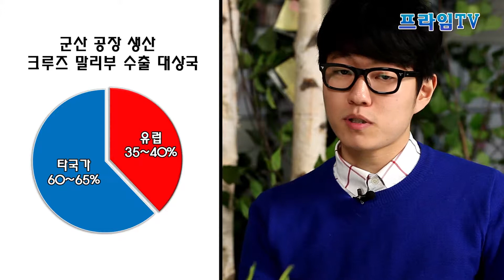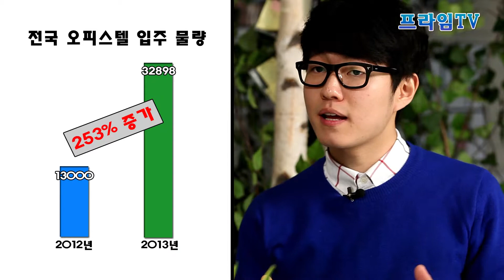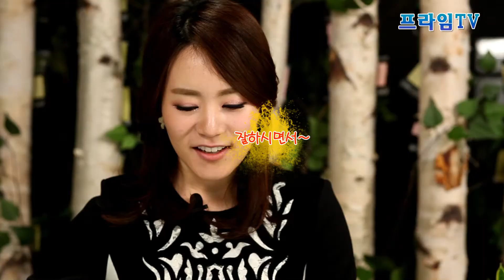[프라임TV] 여의도25시 2회 - 여성 은행장, GM 군산공장, 수익형 부동산, 증권가 칼바람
뉴스에서는 다루지 않은 소식들을 허심탄회하게 이야기해보는 시간. 여의도25시

이번에는
최초의 여성 은행장, 기업은행 권선주 부행장의 사장 내정 이야기. GM 군산 공장 위기설. 수익형 부동산 공급 과잉 문제. 한화투자증권에서 불어오고 있는 증권가 칼바람 이야기에 대해 나눠보았습니다